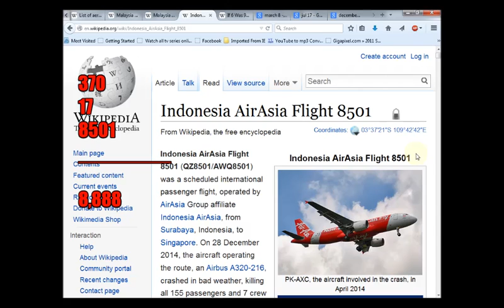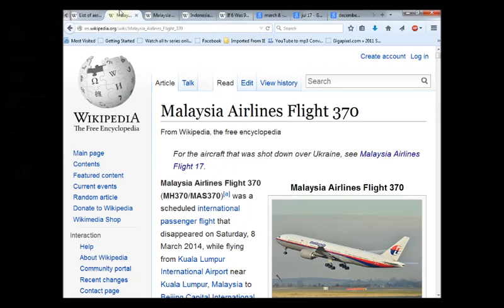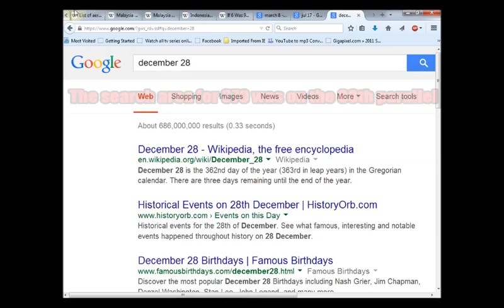Missing Flights : 699 Total Deaths: 34 Crew 34 Years After Guidestones Opened!